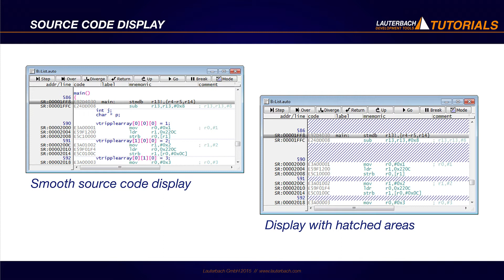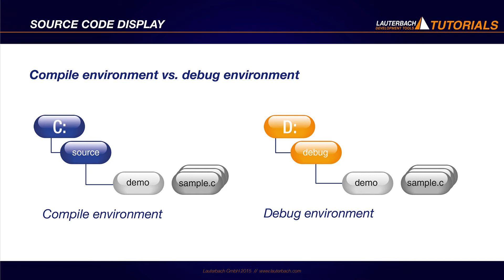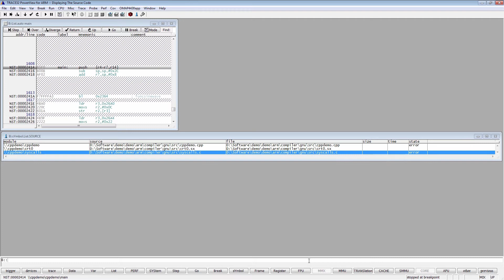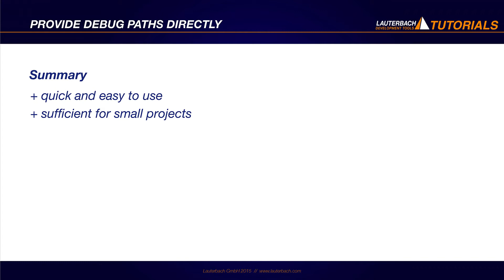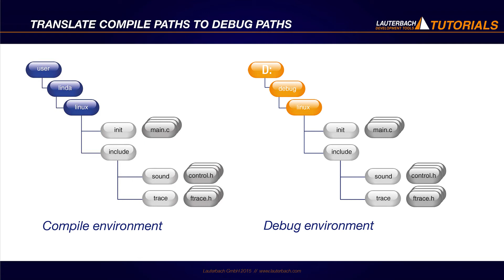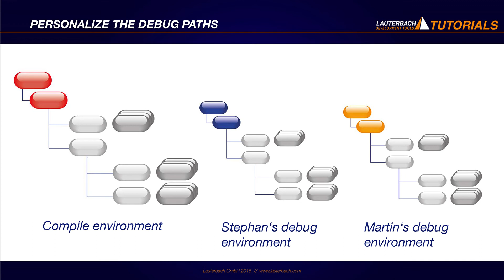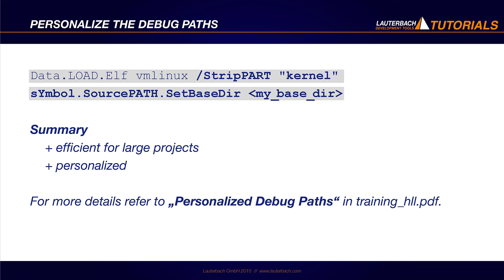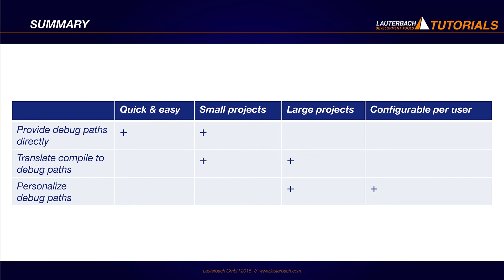Displaying the source code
How to display correctly the sourcecode of a loaded object file